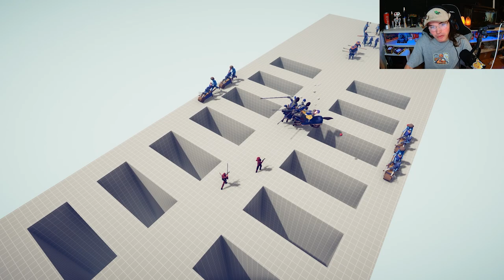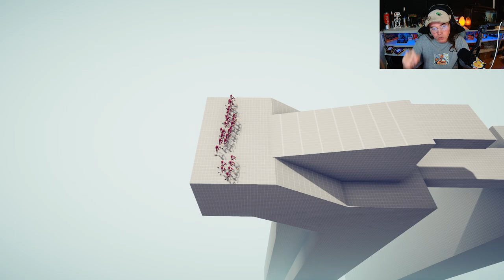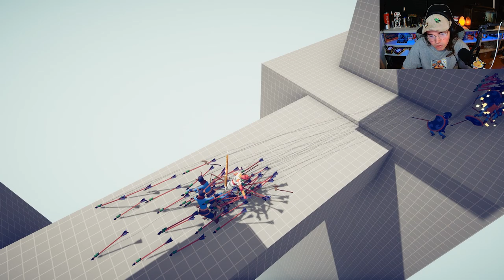Bolting Through The Simulation Levels in Tabs! | TABS Let's Play 20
Here is a little Video from Me: Bay, To YOU! join me on this little Simulation Campaign today where bolt through the levels!